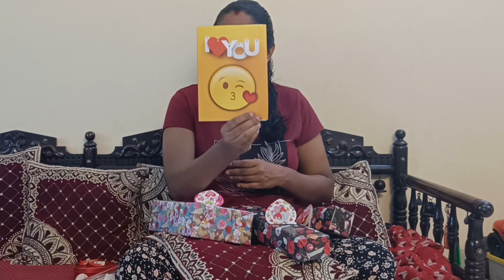Love meter valentine day celebration vlog@ybyamubala best gift for ur loved ones#valentinesday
Hello friends